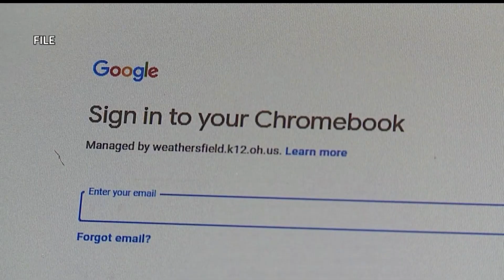Positive Parenting: How to build your kid's resilience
Challenges in our society make resilience an important life skill for children.